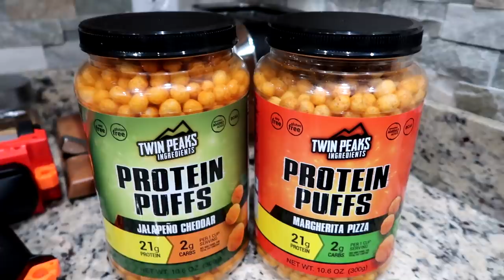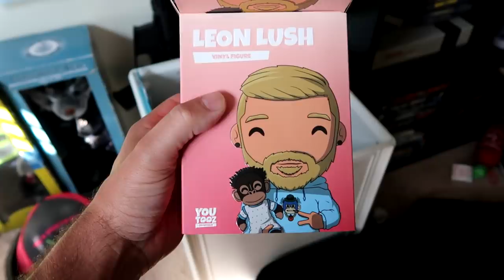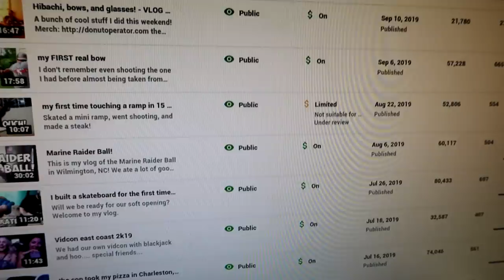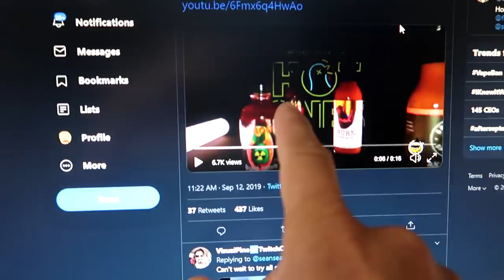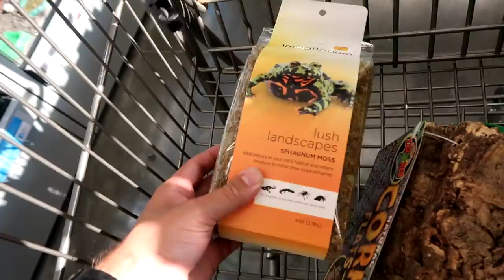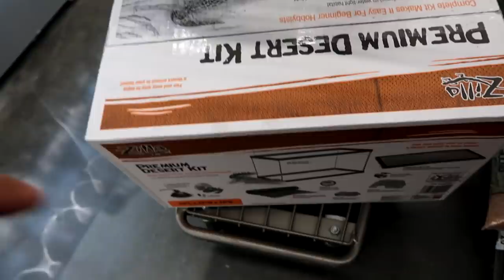Demolition Ranch accidentally sent me a new pet! - VLOG 47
Bunker Branding (Demolition Mat's merch brand) sent me a new mascot for Five Oh Skate Shop! We need help with his last name! Leave a name suggestion in the comments below and you might win something spicy!